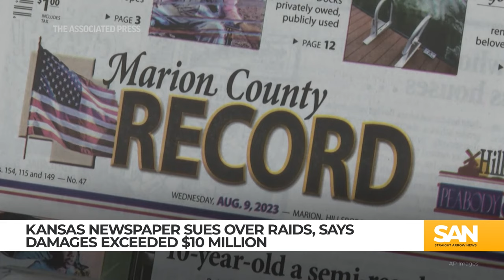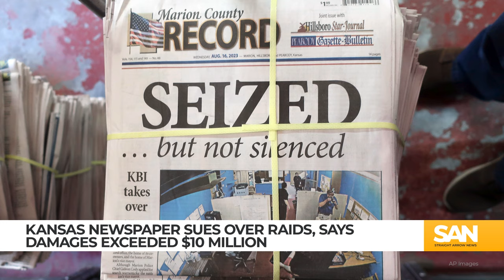Kansas newspaper sues city for police raid; damages could exceed $10M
In a lawsuit filed on Monday, April 1, the Marion County Record — a weekly newspaper in Kansas — and its publisher, Eric Meyer, said that raids by the local police department at the newspaper’s offices and the publisher’s home subjected its staff to unreasonable searches and seizures. The lawsuit also alleges that the raid of the publisher’s home led to the death of his mother, who lived with Meyer.